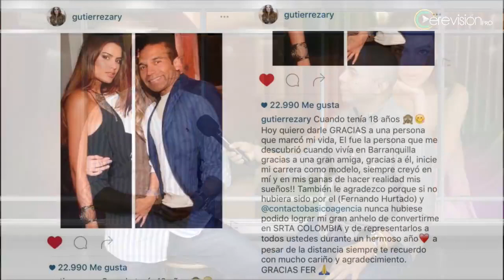FERNANDO HURTADO VELLOJÍN. C.E.O. Contacto Básico Agencia, en Especiales Cerevisión Pro.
FERNANDO HURTADO VELLOJÍN, director de la agencia de modelaje de Bogotá Contacto Básico, nos hablará de su trayectoria profesional y el éxito de su empresa, además de a qué famosos ha descubierto.